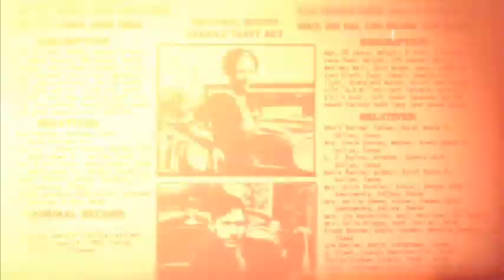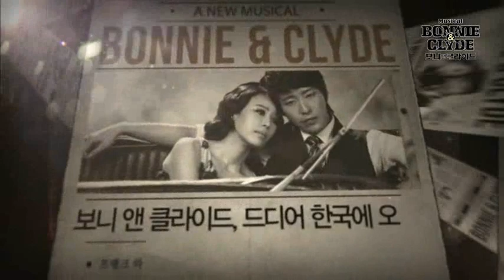뮤지컬 보니앤클라이드,박형식,안유진,김법래,리사,주아,한지상,이정열,(음 증폭 없음)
뮤지컬 보니앤클라이드,박형식,안유진,김법래,리사,주아,한지상,이정열,